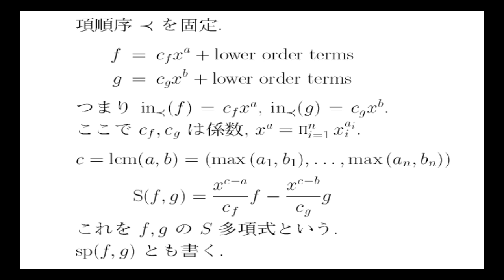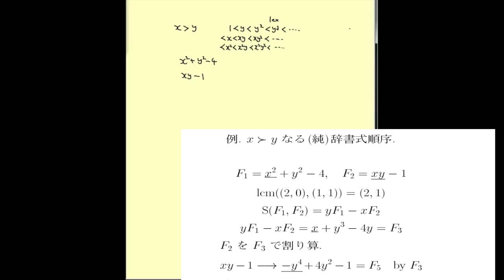2011-07-13-sp-1b-cfep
S多項式の計算を黒板で説明. 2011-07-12-sp-1-cfep の補足番組.